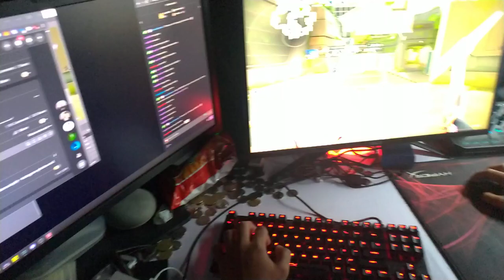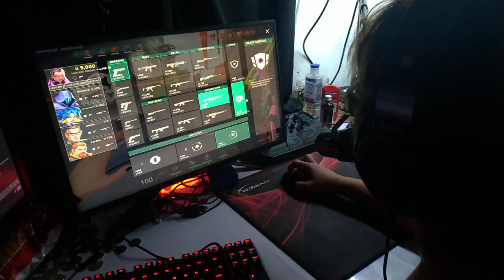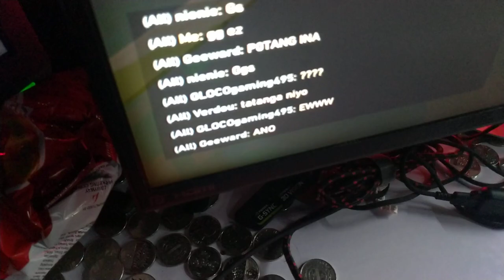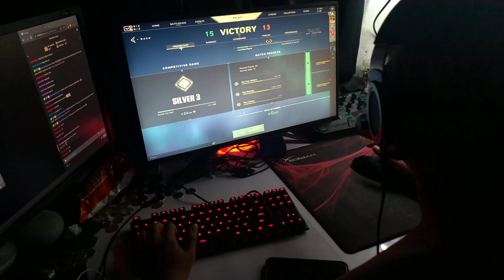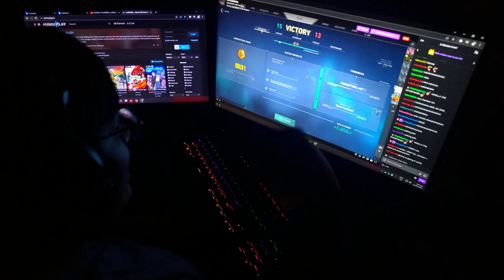PEENOISEPLAYS VALORANT, PERO GALIT ANG MGA TAO w/ @GLOCOgaming @VanillaPlays NOT CLICK BAIT REAL REACTION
Mag kakaibigan parin naman sila. Pero hindi tayo kaibigan ng mga bias natin sadge